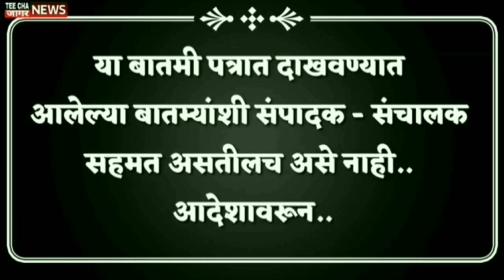मराठ्यांना आरक्षण मिळणार पण तू आडवा येऊ नको?/Manoj Jarange Patil/Martha Reservation/Chhagan Bhujbal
teechajaagarnews#maharashtra
आम्हाला फॉलो करा तुमचं* com/Sharvaripawarnewseditor/